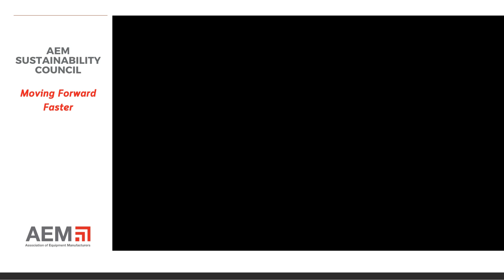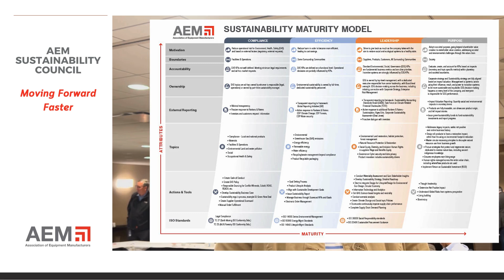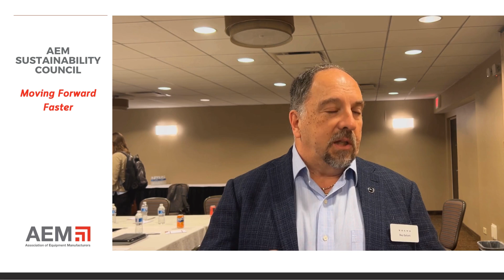AEM Sustainability Council -- Moving Forward Faster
AEM has been committed to addressing societal and safety issues on behalf of the industry for 130 years. And together with our member companies, we recognize that social and environmental challenges are complex and require transformation at all levels of an organization. Our industry is committed to supporting a sustainable world by serving as a catalyst for conversation and innovation in the equipment manufacturing industry. By transcending traditional norms, we are working to spark ideas for setting sustainability priorities for our industry and providing a framework that supports best practices for a more viable world.